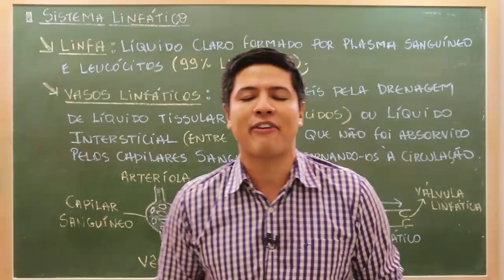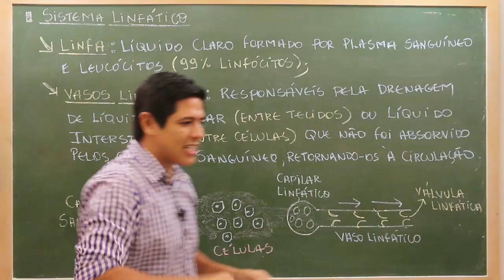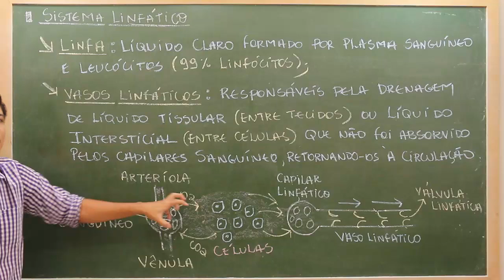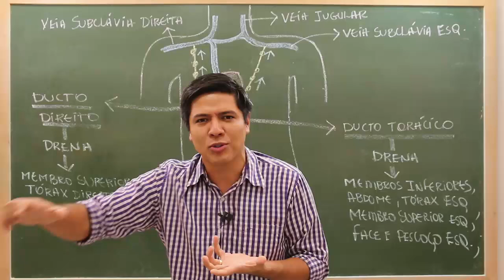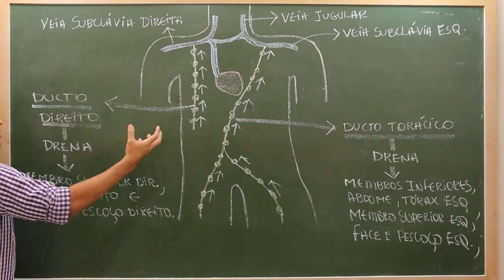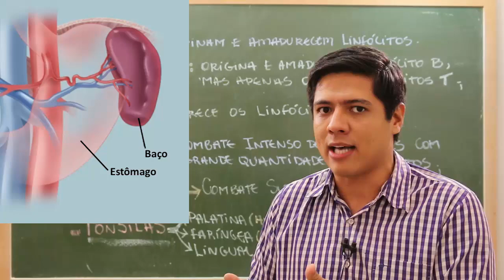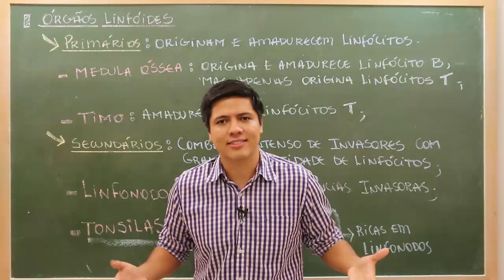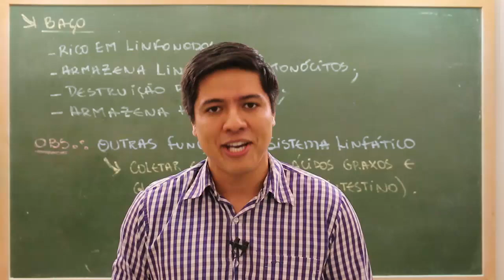SISTEMA LINFÁTICO - ANATOMIA E FISIOLOGIA - Prof. Kennedy Ramos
Nessa aula vamos falar sobre o SISTEMA LINFÁTICO.